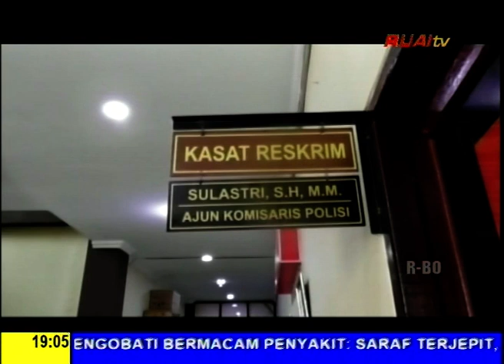SEORANG AYAH SETUBUHI ANAK TIRI DIBAWAH UMUR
BERITA WARTA RUAI,  5 April 2023